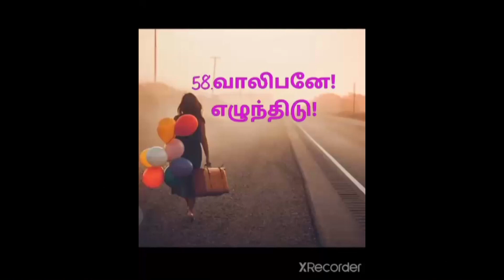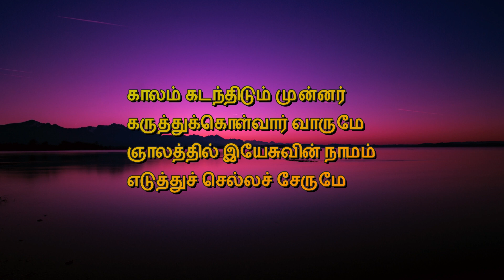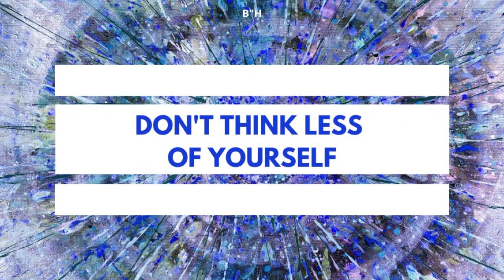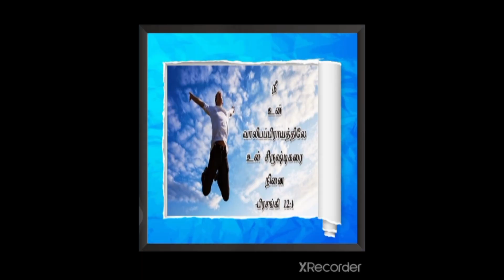57. வாலிபனே எழுந்திடு | அதிகாலைப் பனித்துளி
57. வாலிபனே  எழுந்திடு  | அதிகாலைப் பனித்துளி